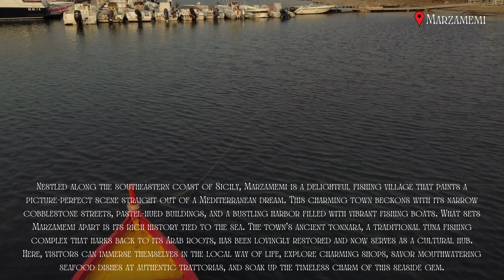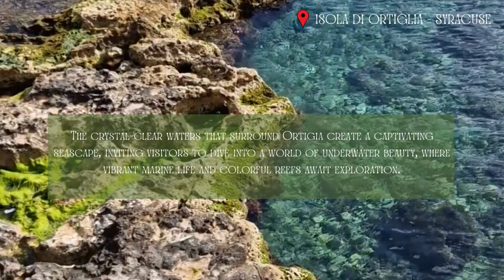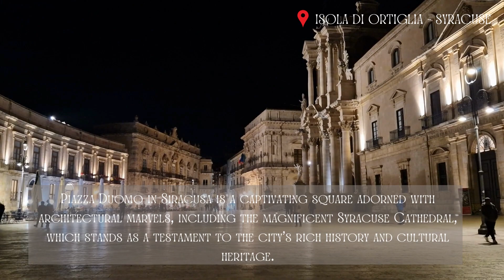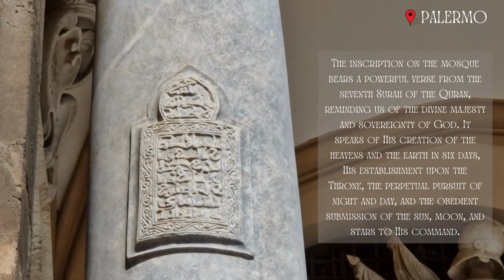Exploring the Beauty of Sicily: A Memorable Road Trip in April 2023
After flying in from Rome, we arrived in Palermo and wasted no time in renting a car to embark on our road trip. Our first destination was Trapani, where we were immediately captivated by its picturesque coastal charm. After exploring the town and indulging in delicious seafood, we continued our journey, visiting the enchanting cities of Agrigento, Ragusa, Siracusa, Ortigia, Piazza Armerina, and Cefalù.

In Agrigento, we marveled at the breathtaking Valley of the Temples and immersed ourselves in ancient Greek history. Ragusa impressed us with its stunning Baroque architecture, and we got lost in the enchanting streets of Ragusa Ibla. The rich historical significance of Siracusa left us in awe as we explored the ancient Greek Theater and the captivating island of Ortigia.

Piazza Armerina's Villa Romana del Casale amazed us with its incredibly preserved Roman mosaics, allowing us to step back in time. Finally, we arrived in Cefalù, where we admired the town's medieval architecture and relaxed on its beautiful sandy beaches.

From Cefalù, we decided to take a train back to Palermo to explore the city further. We indulged in the vibrant street food scene, visited fascinating museums, and soaked in the lively atmosphere. Our road trip concluded in Palermo, where we returned the rental car and prepared for our departure. We bid farewell to Sicily, grateful for the incredible experiences and memories we had gathered throughout our journey.

As we flew out from Palermo, we couldn't help but reflect on the beauty and diversity of Sicily. This road trip allowed us to uncover the island's hidden gems, from ancient ruins to stunning coastlines, while immersing ourselves in its rich culture and history. Sicily had truly captured our hearts, leaving us with a deep appreciation for its unique charm and allure.